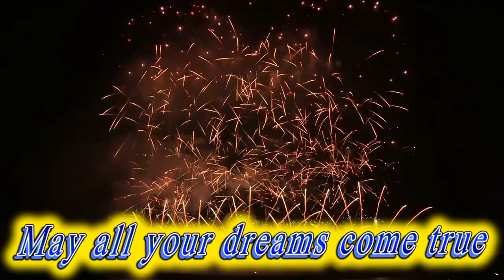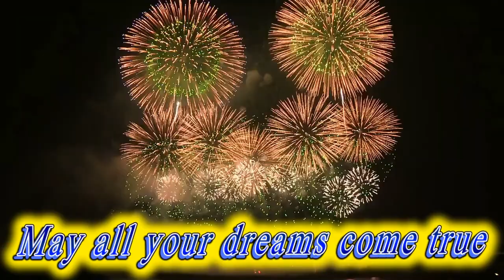Happy birthday Quinton